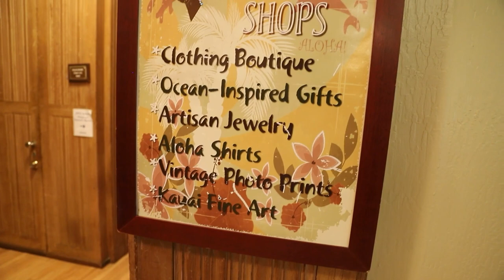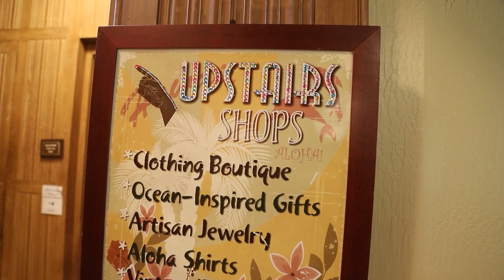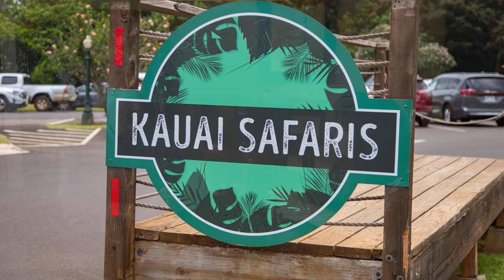Life on Kauai Plantation House in Lihue! (Fixed Audio)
Learn about The Plantation House on Kauai, including the restaurant, the mansion, the Luau, shops, rum tours... and more! kauai , Hawaii, Waterfalls, Lihue, Tropical, Travel Wailua Falls